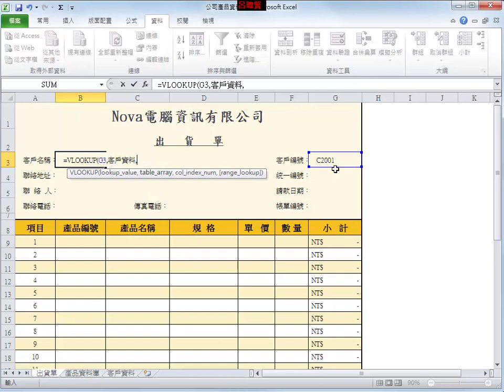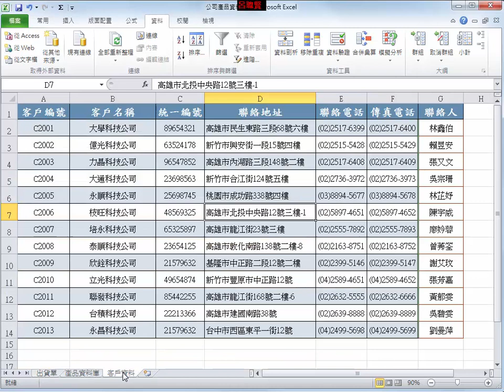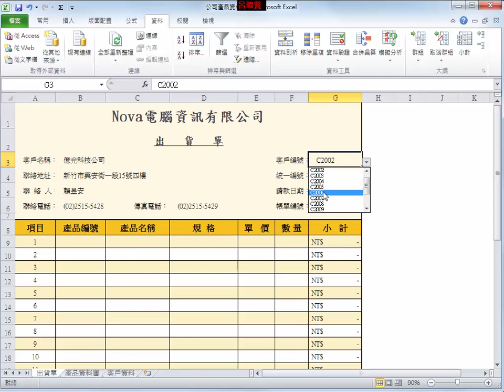公司產品出貨單應用-2_出貨單結合客戶資料應用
公司產品出貨單應用-2
_出貨單結合客戶資料應用
_vlookup函數運用